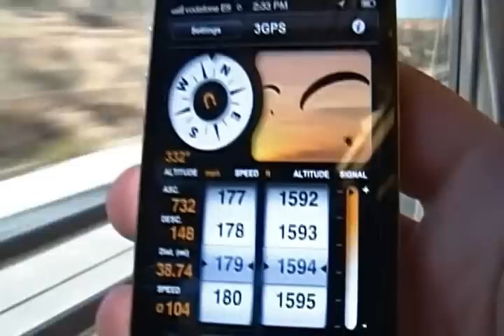On the AVE high-speed train at 180 mph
Traveling on the AVE from Malaga to Cordoba.  MPH checked on my iPhone 4s. This is north of Antequera the afternoon of October 23, 2012.